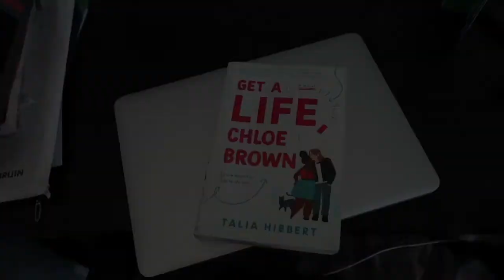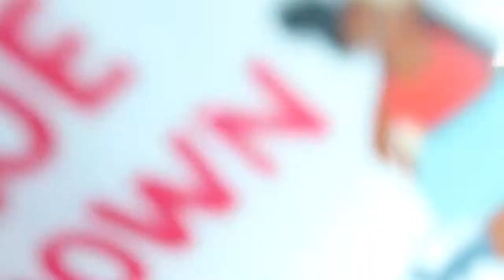a busy summer morning in my life + a drive with me!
insta, twitter, & letterboxd: @daniellabson
rope rainbow insta: @daniellas.shop